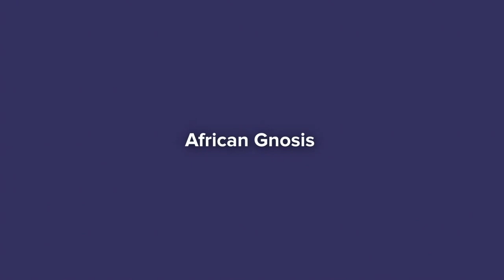Conversations with Orland Bishop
These are excerpts from a two-day conversation I recorded with Orland Bishop, a peace worker in Watts who also happens to be a profound mystic trained in South African, West African, and European Hermetic wisdom traditions. I have benefited greatly by what I've absorbed from his knowledge and his person, so I made this course (the first of two parts) so that others might benefit as well. Tuition for the course is self-determined, with zero as welcome as any other amount.